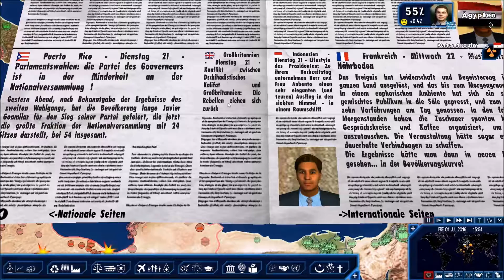Let´s Play Politik Simulator 4 Staffel 3 #019 - keine Stimmberechtigung im EU Rat?? (Deutsch/1080p )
Mehr Infos zum Spiel inkl.

Es geht wieder los! Mit dem Politik Simulator 4 starten wir in ein neues (erfolgreiches?) Let´s Play! Let the Game begin!

Viel Spaß!